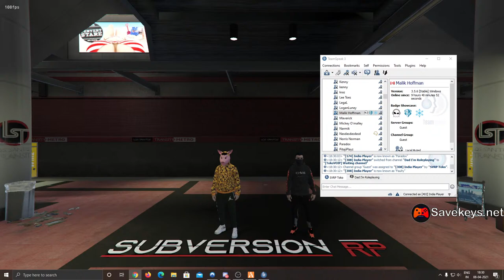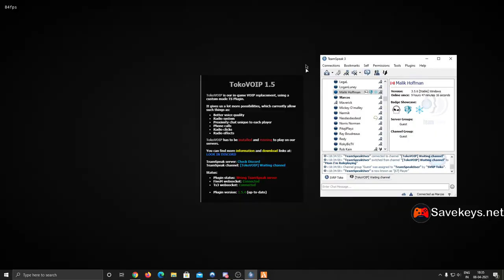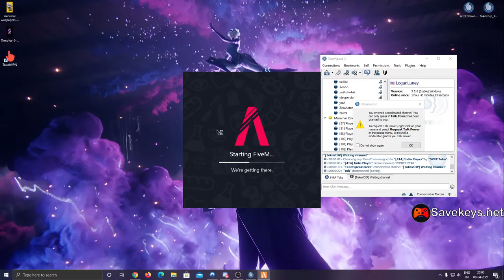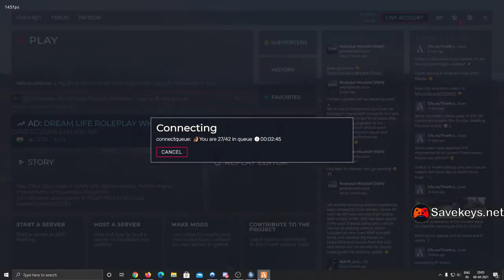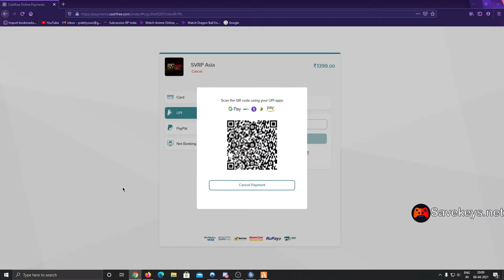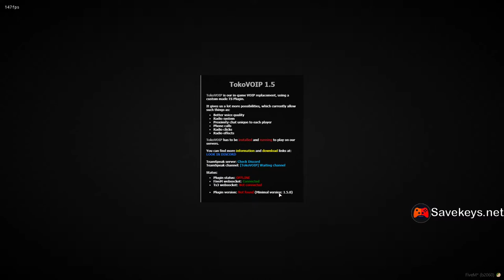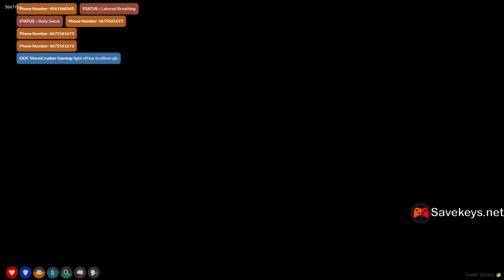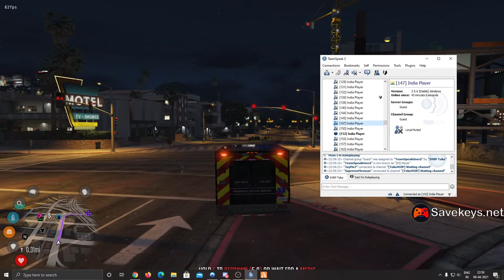Marcos in city | SVRP 2.0 | Eliminator Marcos​​​​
Dont Forget to Hit Bell icon 2.
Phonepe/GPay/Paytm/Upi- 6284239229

❤If YOU cant Donate Just Like And SUB MY stream It help ME alot❤

                                                 Swati Debnath
                                                 Arshad Ali
                                                 satyani Kamal
                                                 Avnish Singh(psycho)

Thumbnail by -  Ranveer op , tejas

Pc specs
Intel i5 9400f
gigabyte b365m hs3d
Gigabyte gtx 1660 super ddr6
16 gb  ram
1tb HDD
240gb ssd wd M2.0
LG 144hz
headphone readgear cosmo 7.1
keyboard readgear
mouse razer deathadder..
I Believe in you Guys You guys are awesome.